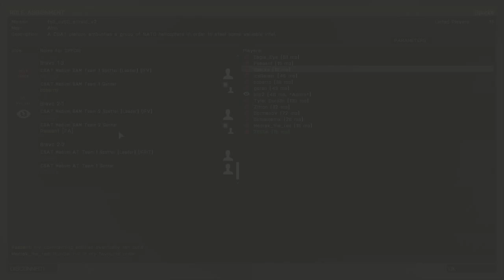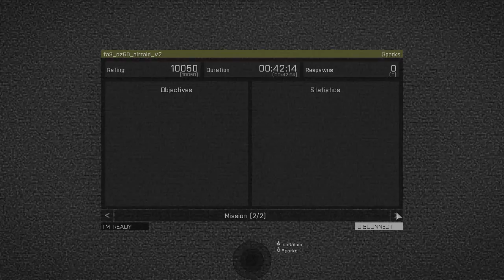Folk ARPS 30 June 2015 - Air Raid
The Air Raid mission from the Folk ARPS session on Tuesday 30 June 2015.

My very first Arma 3 mission idea, implemented by Eagle_eye. So I'm kindof fond of it :D